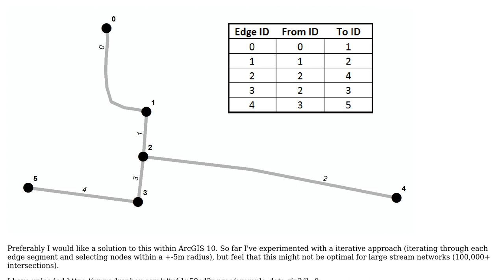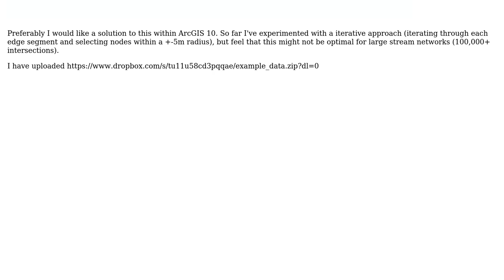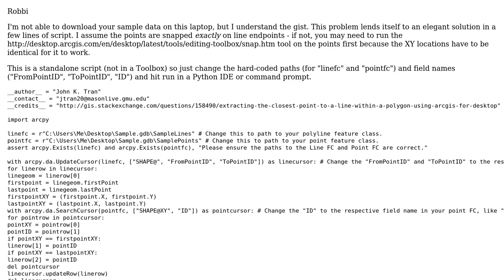GIS: Generating graph edge list from polyline and point shapefiles?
With thanks & praise to God, and with thanks to the many people who have made this project possible! | Content (except music & images) licensed under CC BY-SA | Music | Images & others | With thanks to user Robbi Bishop-Taylor user John and the Stack Exchange Network Trademarks are property of their respective owners. You are responsible for your own actions.